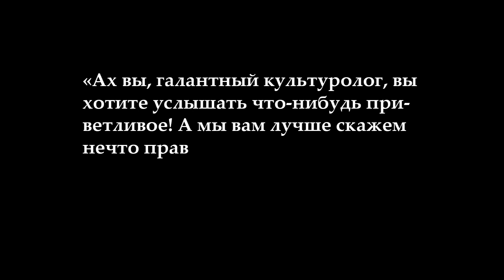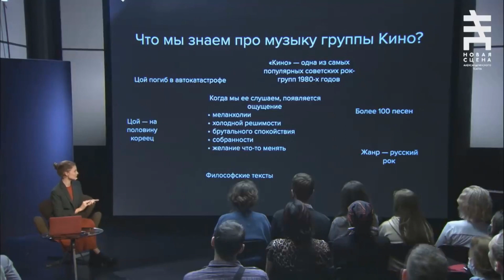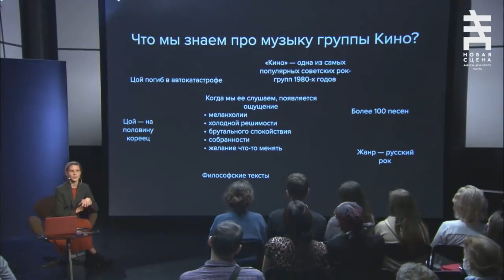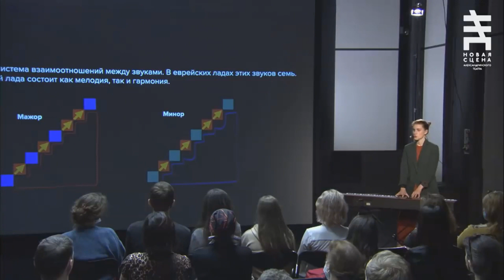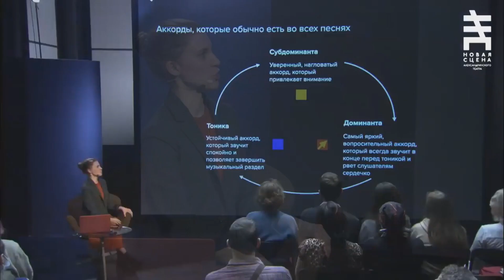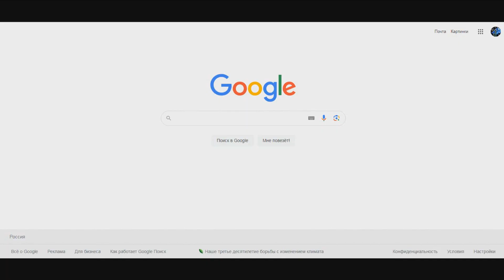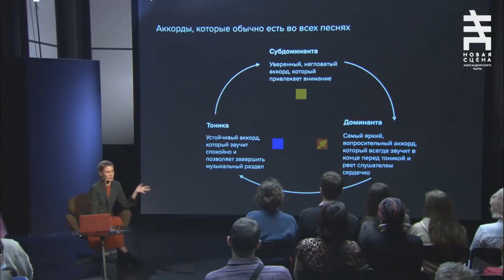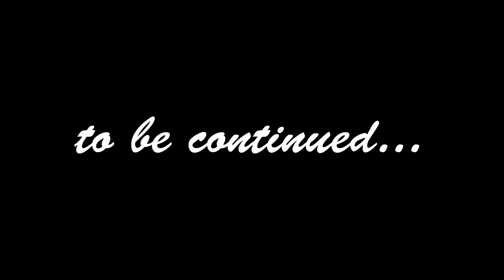ШОКИРУЮЩАЯ ПРАВДА О ВИЛЕНСКОЙ (Часть I)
Первая часть обзора на лекцию Анны Виленской о творчестве Виктора Цоя.
Подкинуть нам с Понём макаронинки можно:
- переводом на карту 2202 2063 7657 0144;
- через Бусти (оно, вроде как, и с зарубежными картами работает): boosty.to/ponny_royal/donate.